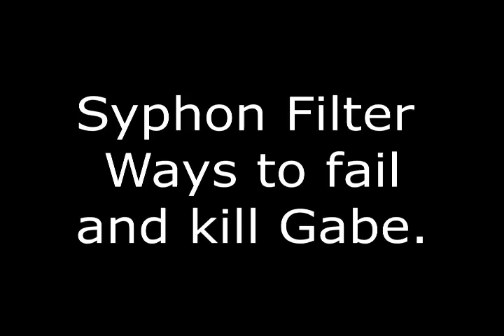Syphon Filter Fails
Ways to kill Gabe or make him fail in Syphon Filter. Falls, fires, and a few other moments in failure.